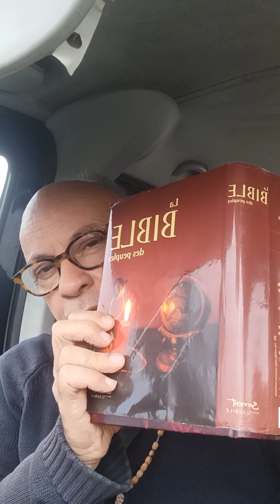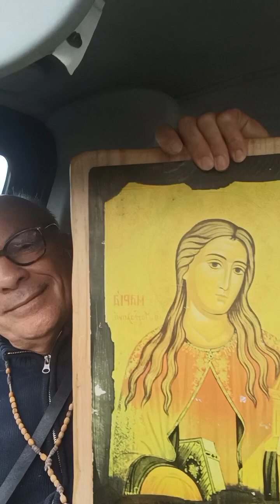POURQUOI NOUS NE SOMMES PAS DU MONDE ?! JÉSUS NOUS RÉPOND LUI-MÊME !!!